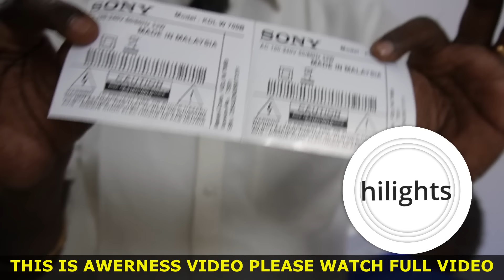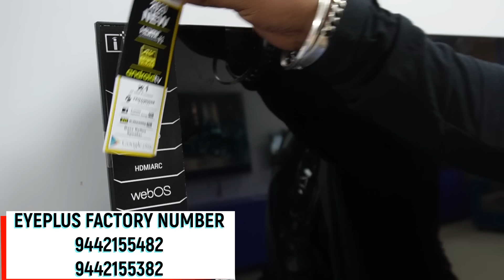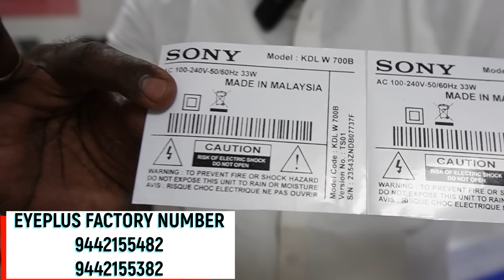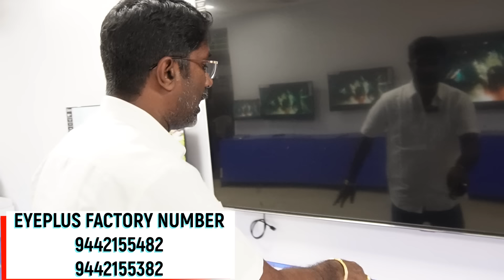LED TV BUSINESS SCAM !! மக்களை ஏமாற்றும் டிவி வியாபாரிகள் How To Buy Branded LedTv | LEDTV Awarness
LED TV BUSINESS SCAM !! மக்களை ஏமாற்றும் டிவி வியாபாரிகள் How To Buy Branded LedTv | LEDTV Awerness eye plus led tv factory in coimbatore

channel detail

இது கடை நம்பேர் இல்லை
          இது youtube சேனல் நம்பர்
This is not Shop Number ,This is Youtube channel Number

led tv scam,led tv awerness,how to buy branded led tv,cheapest led tv in chennai,low budget 4k tv,low budget led tv,lowbudget branded led tv,led tv tv factory,eye plus led tv factory,eye plus tv,brainmask,brainmast led tv scam video,awerness video,eyeplus tv awerness video